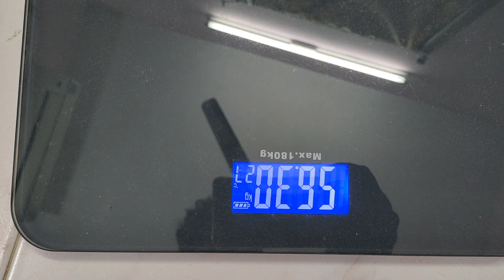vlog 100 Days Weight Loss Challenge Day 90 | Last 10 Days Diet Routine | Fruits only Diet & Workout